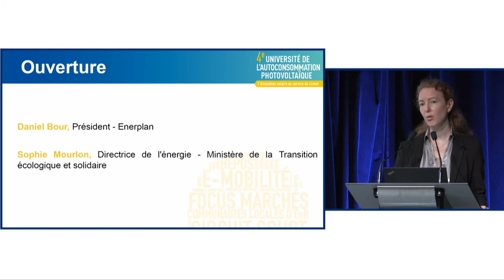Sophie Mourlon - Discours d'ouverture de la plénière - 4e Université de l'autoconso. photovoltaïque